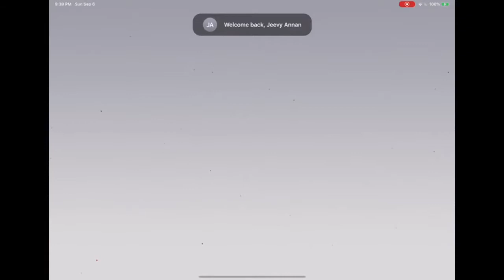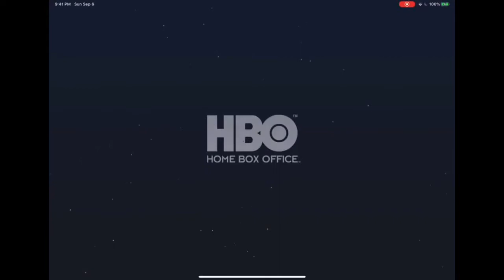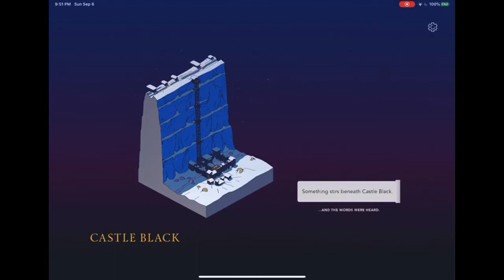Was this what you where expecting? | Game of Thrones Gameplay and Walkthrough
Game of Thrones Tale of Crows Gameplay and Review.

First time walkthrough on first time playing with commentary.